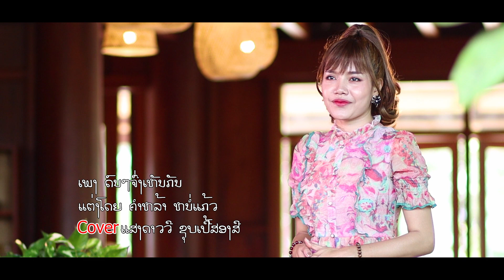ດົນໆຈື່ງເຫັນກັນ ແສງດາວວີ / ดนๆจื่งเหันกัน แสงดาววี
ຕິດຕໍ່ງານໂຄສະນາ / ງານສະແດງ
facebook : sengdaovy sengdaovy / ແສງດາວວີ ຊູບເປີ້ສອງສີ
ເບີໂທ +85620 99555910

ຂໍຂອບໃຈ ❤️️ สมัครเป็นสมาชิก เพื่อเป็นกำลังใจ และ เป็นการสนับสนุนการสร้างคลิปวิดีโอ